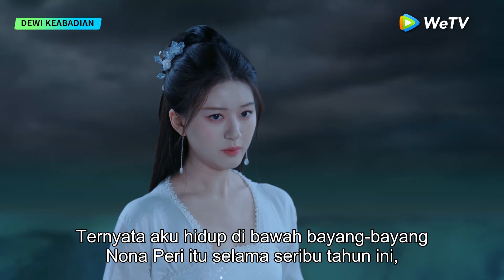The Last Immortal | Cuplikan EP27 Kali Ini, Dia Gagal Mempertahankannya Lagi | WeTV【INDO SUB】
Jadwal tayang Gratis: Senin-Jumat pukul 17.00 WIB (1EP/hari) | VIP (2EP/hari)

Kisah ini bercerita tentang Yin, seorang makhluk pemadat air dan Gu Jin, Dewa Sejati yang kekuatannya tersegel. Mereka kebetulan bertemu dan memulai pengembaraan mencari Esensi Keabadian Feng Yin. Bersama temen-teman mereka, Hong Yi dari Klan Iblis dan Yan Shuang dari Klan Elang, mereka menghadapi cobaan dan rintangan demi mengumpulkan Esensi Keabadian tersebut. Mereka berjuang melawan Qing Lin yang jahat dan pasukannya yang selalu jadi penghalang. Di akhir kisah epik ini, mereka tidak hanya menemukan cinta, persahabatan, dan keluarga, tetapi juga memenuhi janji menjaga dunia tetap damai.

Pemeran: Zhao Lusi, Wang Anyu, Ying'er, Li Yunrui, Cao Feiran, Cana, Cui Hang, He Kailang,
Xue Jianing

00:00 Tonton Hiburan Asia Terbaik di Aplikasi WeTV!
00:30 Download Aplikasi WeTV & Tonton Full Episodenya!